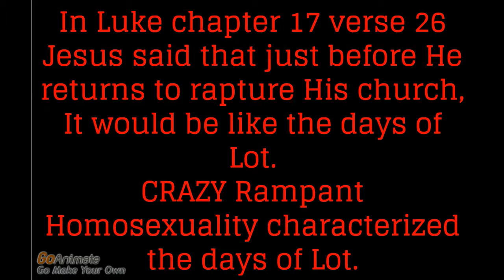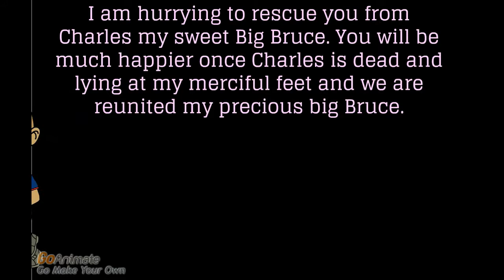Luke 17:26ff - days of Lot and Noah like today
Jesus said that just before He returns violence and homosexuality would be like the days of Noah and Lot. Judgment is coming. Rampant sin - Jesus is returning soon to judge. Bible prophecy never wrong - always on time.